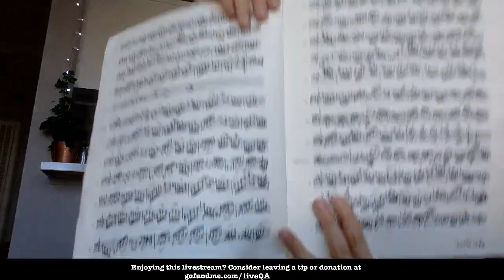Live Q&A - New album Old Friends, Garageband Audio Mixing tutorial, maybe some practicing?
Taking all your questions on music careers, cello, baroque music, and more.

My favorite cello-related things

I'm playing on a replica of a cello from the 18th century. Learn the difference between baroque and modern instruments

My gut strings are made by Damian Dlugolecki. They are the most stable strings I've found, being able to handle weather changes better than others, with great tone and resonance.

Leave your questions, and if you're looking for personal instruction, I offer Skype lessons. Email emilyplayscello [at] gmail dot com

Emily Davidson, baroque cello